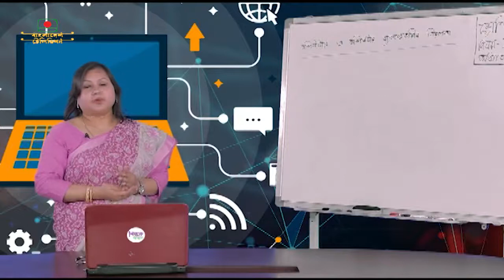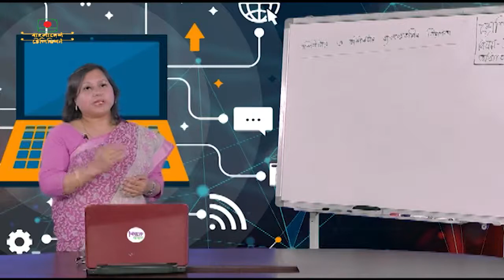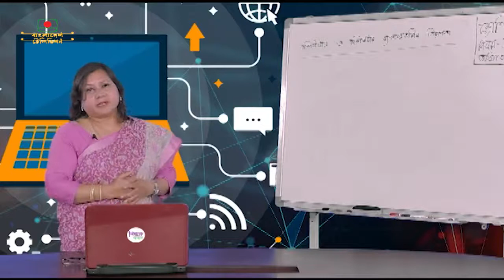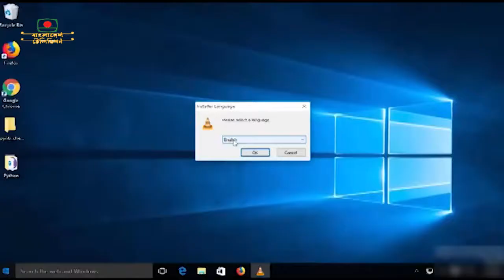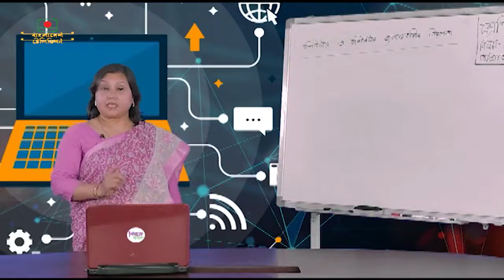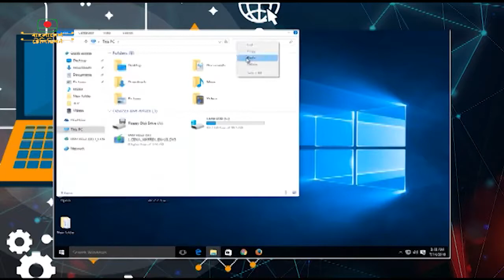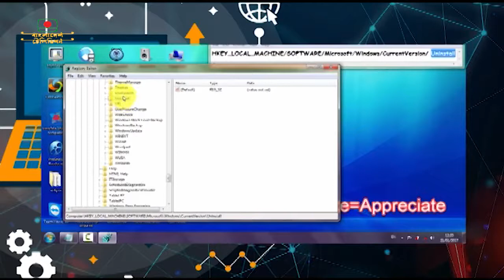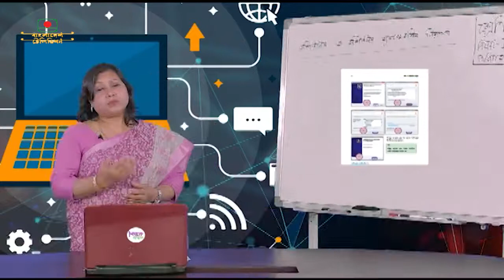তথ্য ও যোগাযোগ ২